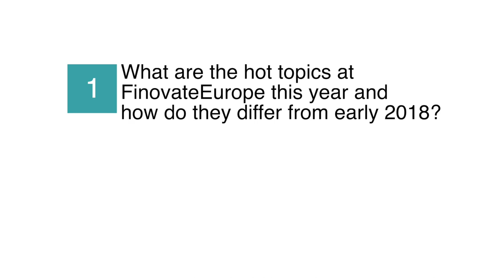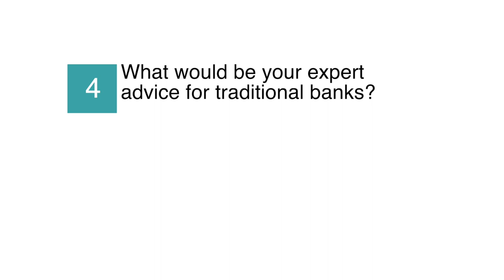Marc Stähli, SVP of Global Sales and Jo Howes, Commercial Director, CREALOGIX at FinovateEurope 2019